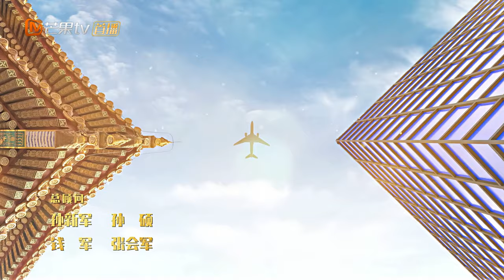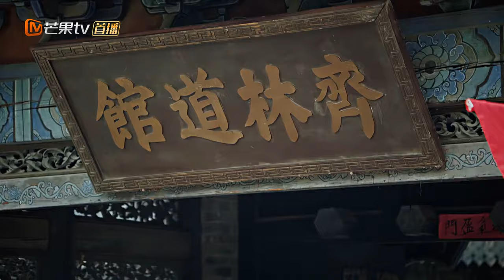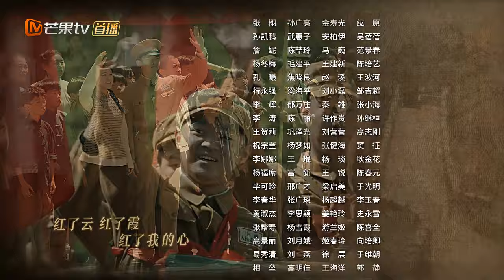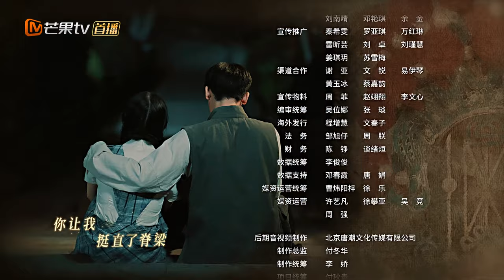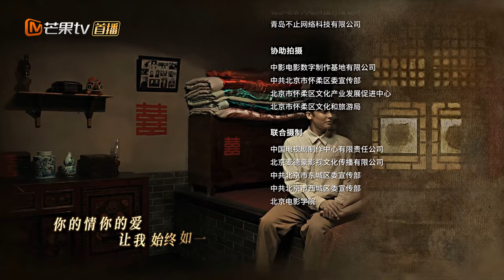【ENG SUB】《胡同 Hu Tong》第11集 赵露思协助街道抓特务【芒果TV季风频道】